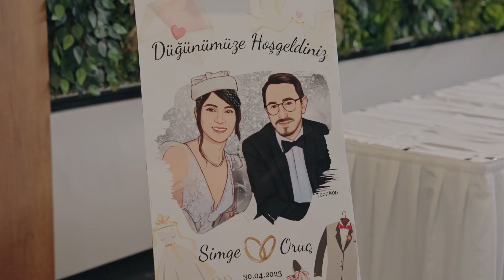Simge ve Oruc - Wedding Film